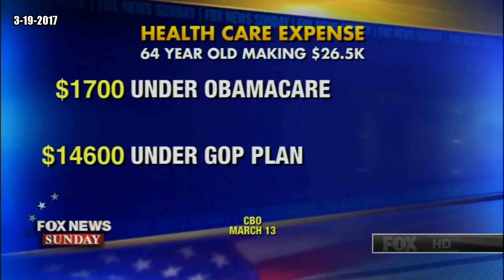What Changes Will Be Made to the GOP Health Care Bill?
House Speaker Paul Ryan joins Chris Wallace for an exclusive Interview to discuss the repeal and replace bill for Obamacare being passed by the House this week